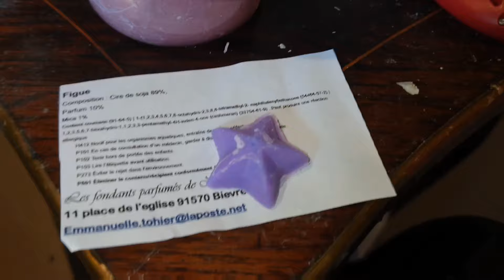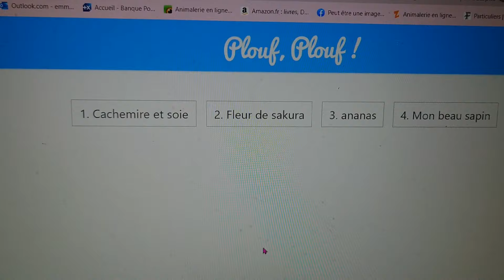vlog 465:une nouvelle commande merci, je Bosse enfin réassort et les nouvelles fragrances.[747]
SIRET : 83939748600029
TOHIER Emmanuelle
 11 place de l'eglise
91570 BIEVRES